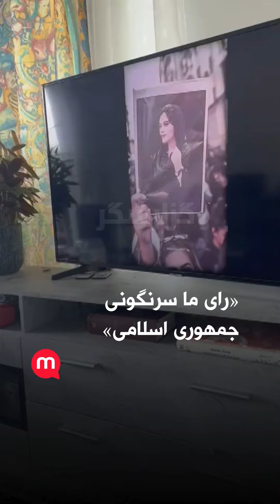«رای ما سرنگونی جمهوری اسلامی»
گزارشگرمنوتو: «رای ما سرنگونی جمهوری اسلامی»